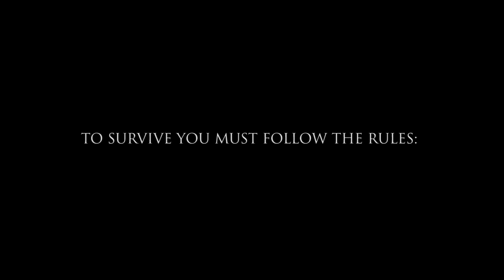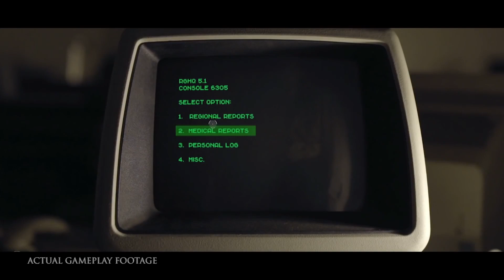Gość Niedzielny 2.0 S2 #3 - Forza Horizon 3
Forza Horizon 3 nadjeżdża, wraz z trzecim odcinkiem Gościa Niedzielnego, naszego cotygodniowego programu o grach.
Rozsiądźcie się wygodnie i dajcie kciuka jeśli Wam się spodobał!
Tekst i głos: Piotrek Modzelewski
Montaż: Robert Fijałkowski
Dźwięk: Dawid Maron